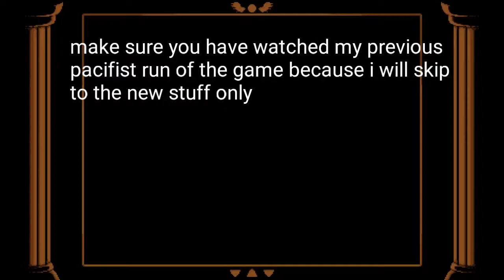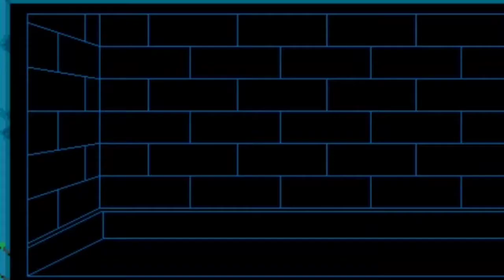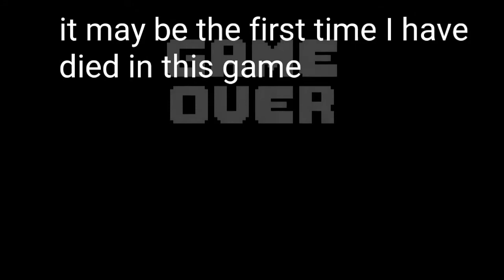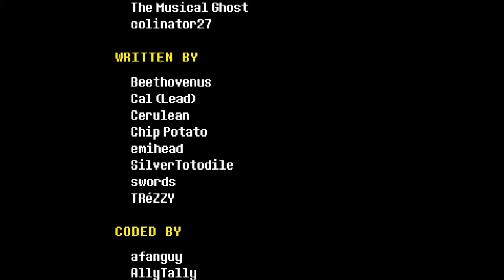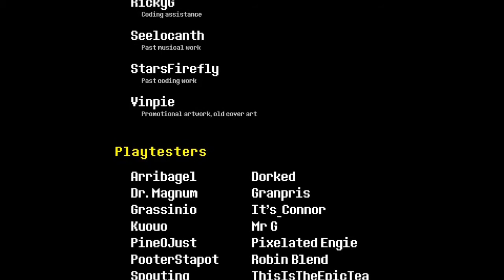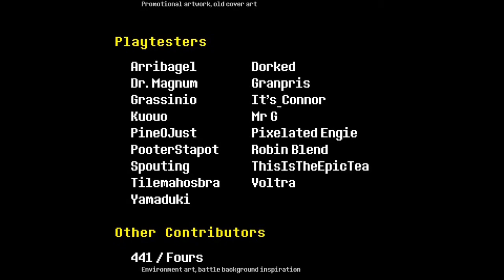KILLING THEM ALL! Undertale Fangame TS!UNDERSWAP Demo End Genocide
Hello guys and welcome to another video of my channel.

Today iam back with probably the last part for now of the Undertale Fangame made by *Team Switched* TS!UnderSwap and in this part iam going through the Genocide run of the game where i killed everyone.